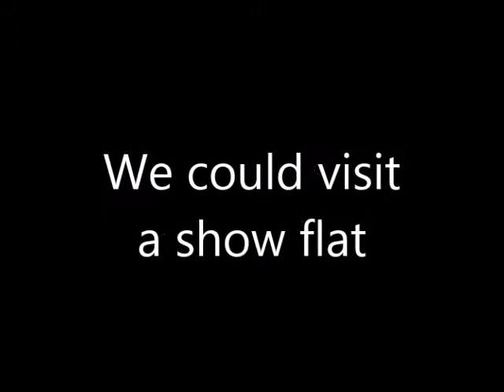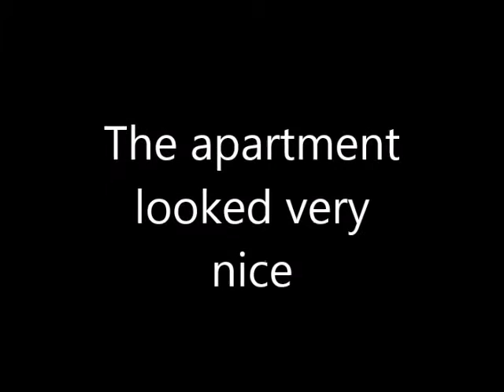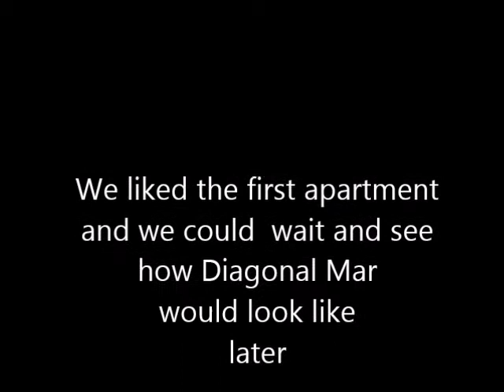New flats in Poble Nou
We had a choice betwen two possibilities